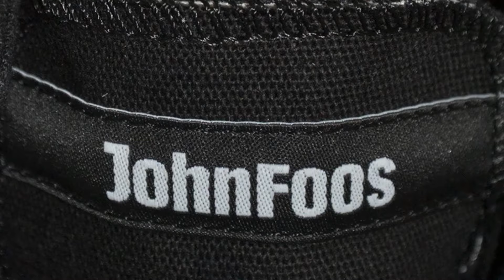John Foos. Andá a dónde quieras